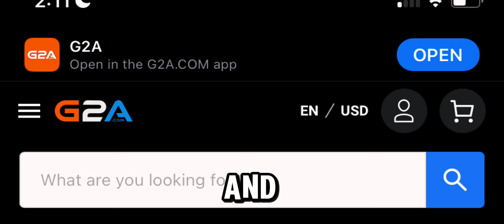How To Get FREE FC POINTS in FC Mobile 24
which pele to choose
fifa mobile
utoty
best Iw in fifa mobile 22 fifa mobile utots fifa utoty
RONALDO

Sure, here's a description along with some hashtags and tags for your FC Mobile YouTube videos:

Description:
"Welcome to my FC Mobile gaming channel! Join me as I dive into the world of classic retro gaming with FC Mobile. Experience the nostalgia of old-school gaming on the go as I explore various levels, master challenging obstacles, and relive the excitement of childhood favorites.